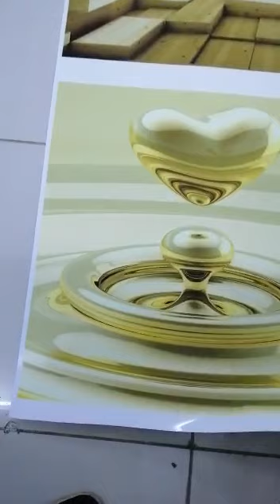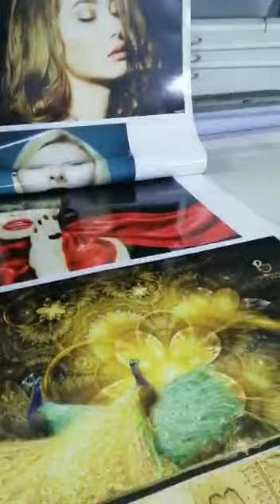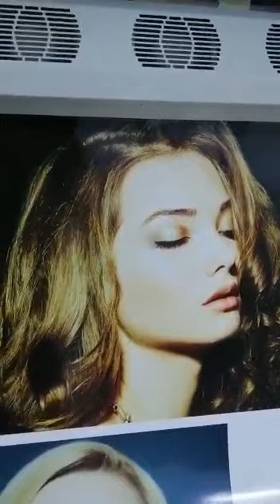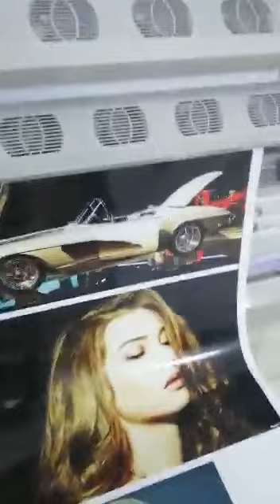DGI Convert to Konica 512i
best quality printer konica 512i